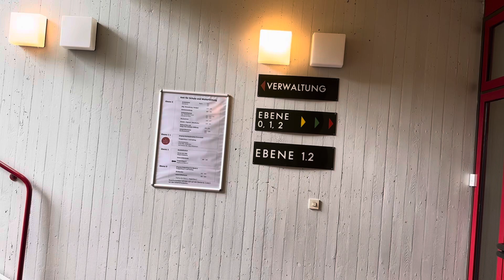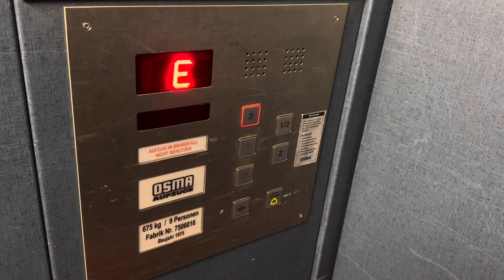OSMA (mod) Aufzug im Bildungszentrum in Dorsten